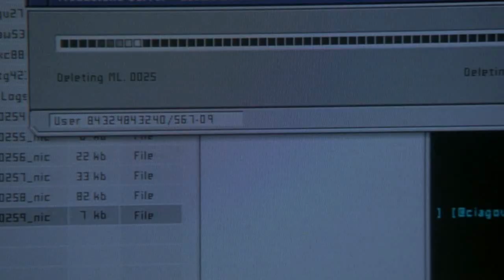On Bridge 9